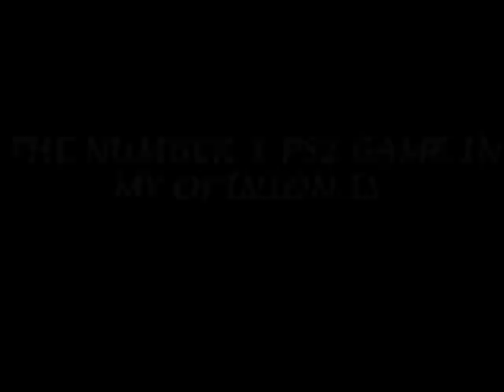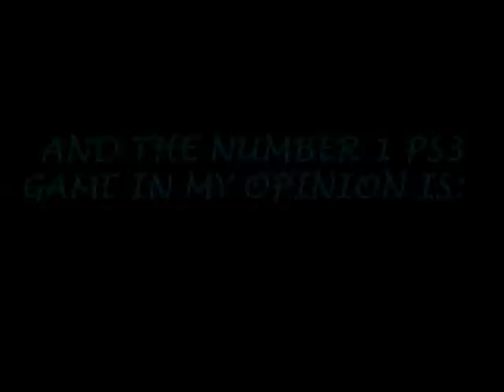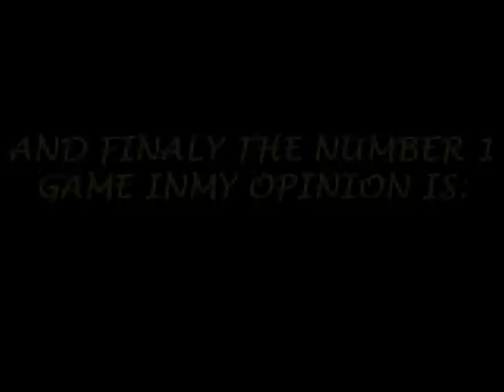TOP 10 PS2,PS3 AND TOP 5 PC GAMES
A video of ps3,ps2 and pc games that i think are the best!!!